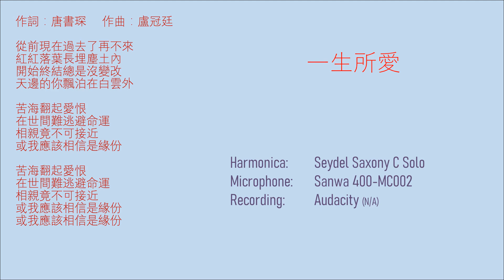20240819 一生所愛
一生所愛